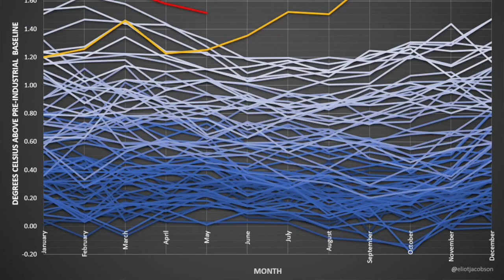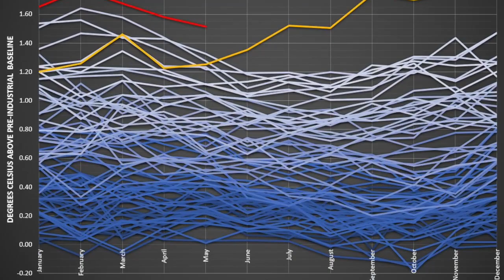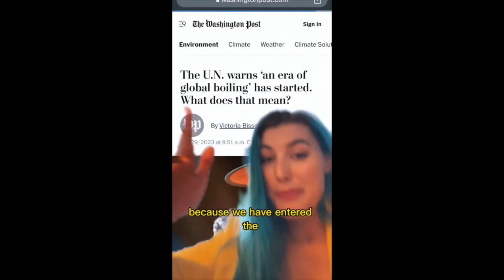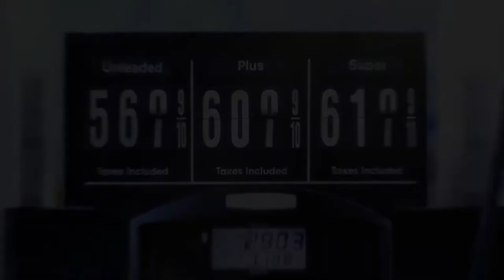Ball Of Confusion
Hello beautiful doomers out there! Enjoy this...just my gift to you . I will not be live tomorrow night, it is planting season, and I have way too much outdoor work to be able to make a decent " Last Week in Collapse" show, so I made this for your enjoyment.  I will be on Left Past Ten Wednesday with Matt, Andrea and Jake! Big news! Friday night the 7th is the Babes of Collapse, Jennifer Hynes returns with Karen Perry to have an in depth discussion on where we are and how to cope. May you all find peace in your hearts. ~Sandy~